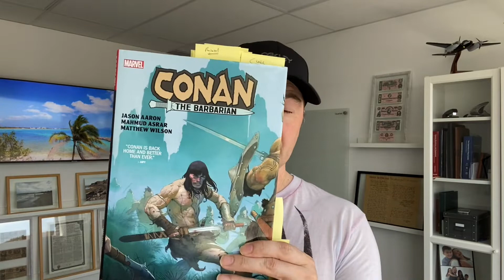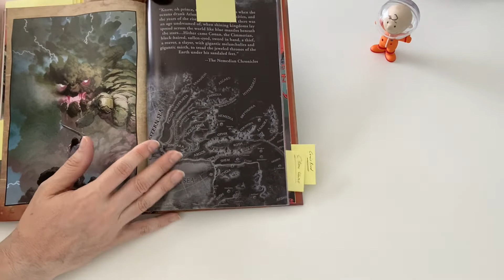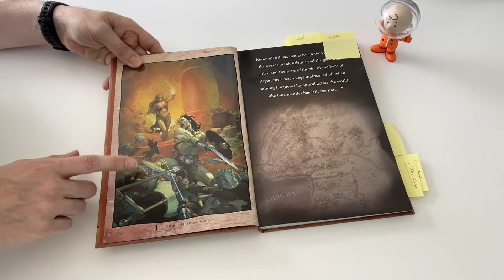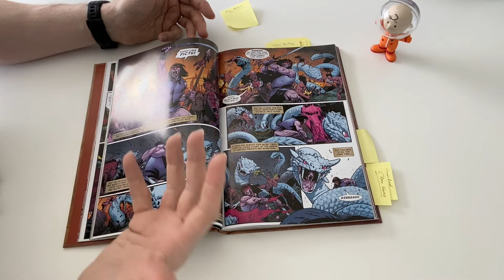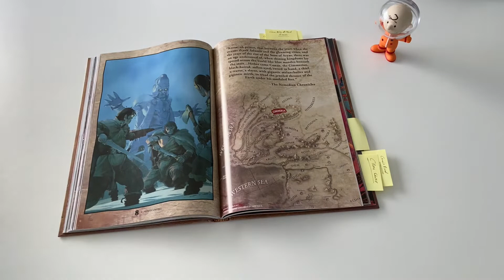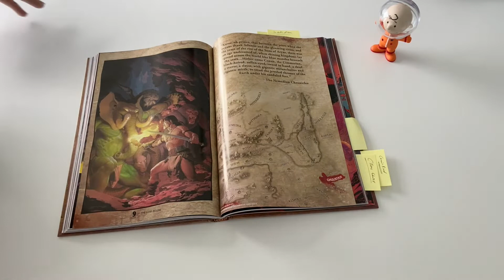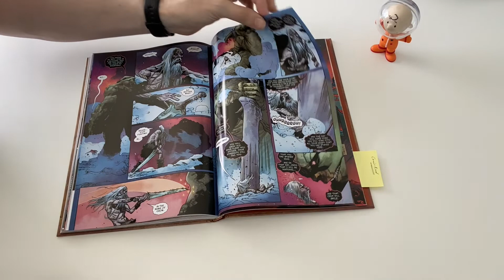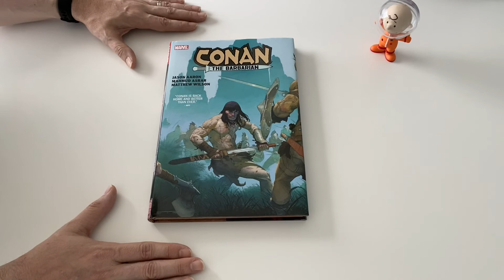The 2019 Marvel Conan The Barbarian Review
I purposely did not buy these issues when they came out because I knew I would want to read them in a collected format.  So, when I finally saw a copy of the hardcover that was reasonably priced I was ON IT!

Interesting timing that this is coming up for me just as I'm enjoying Marvel's King Conan series and Marvel is Losing the License AGAIN! But, that's a topic for another day.

Today we discuss whether this was a worthwhile read.  Was the art ok?  What was the story about?  Would I buy this and read it again?

And for the record: there was a LOT going on in this book.